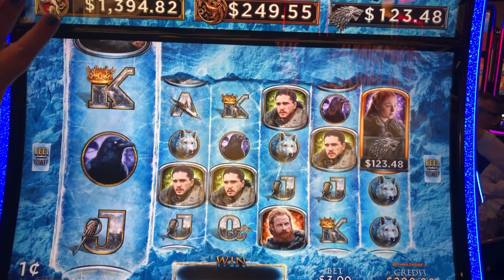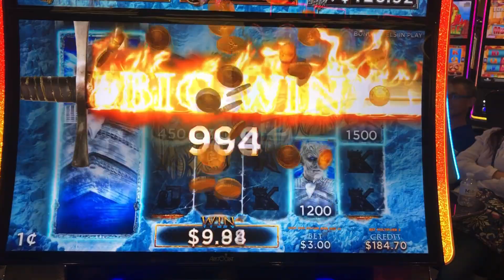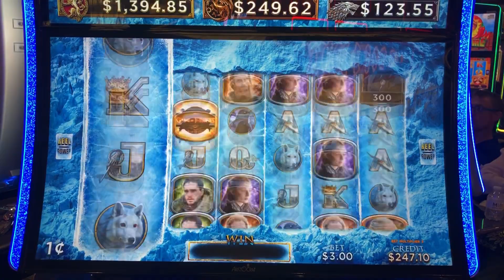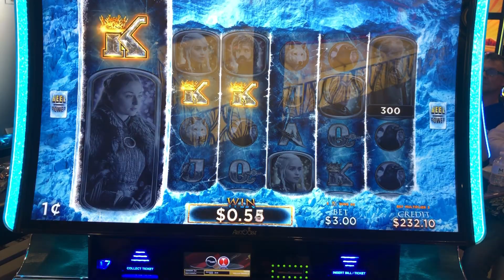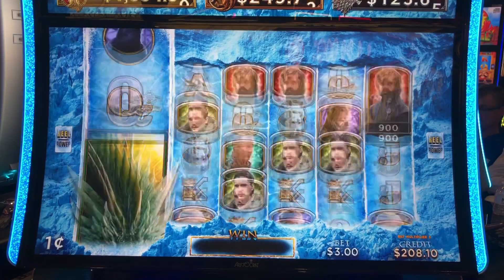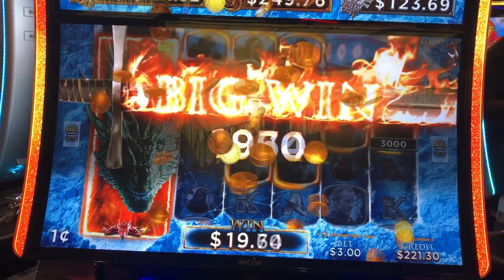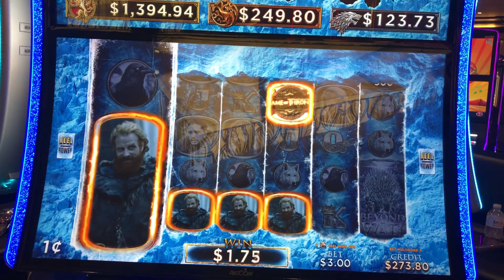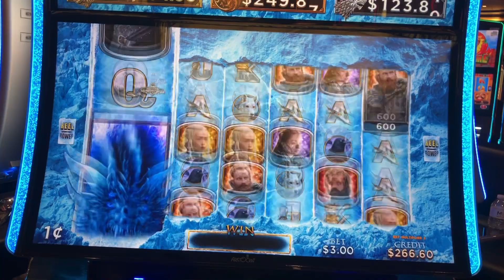GAME OF THRONES!!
We played Game of Thrones at Greektown Casino in Detroit.